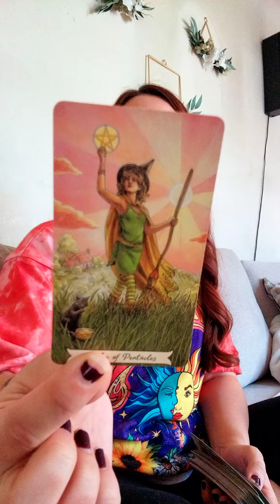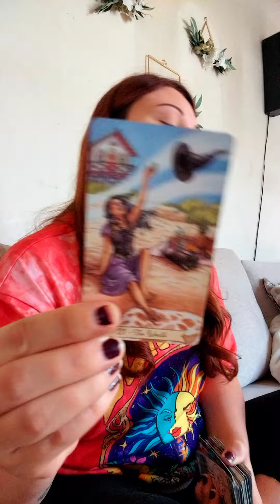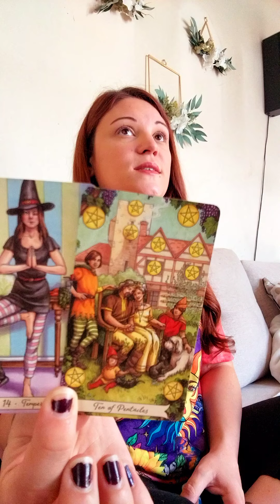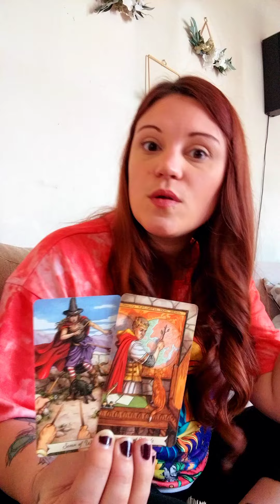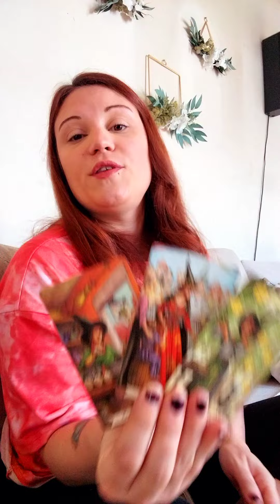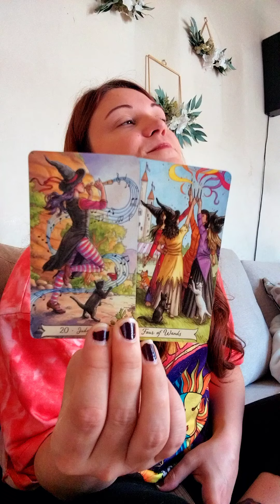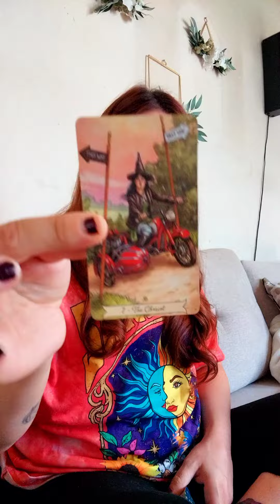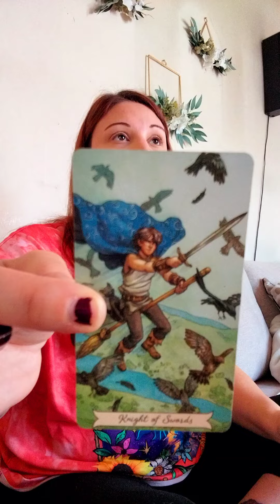♍️Virgo🔎 Closing out a 2/3 year cycle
*Personal Reading
30 minute phone call $50USD

$truthbetoldintuition